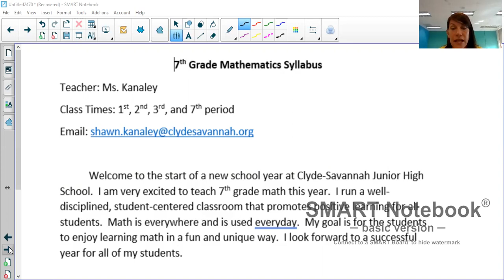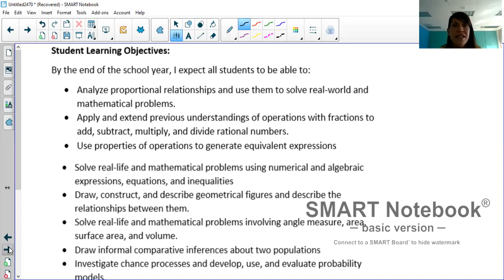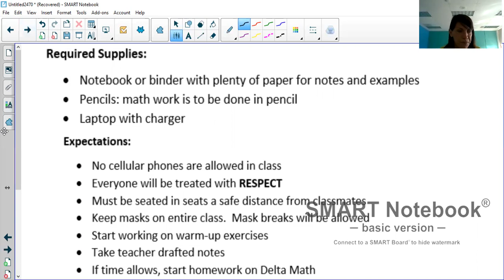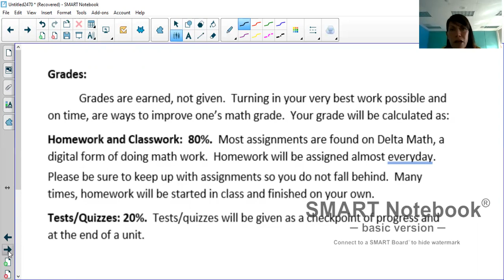Fall 2021 Virtual Open House - 7th Grade Math